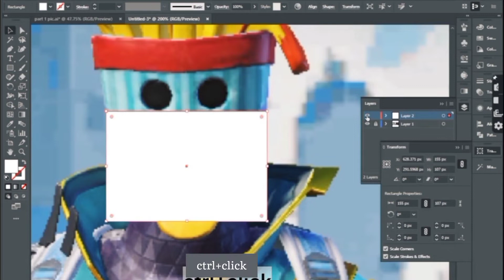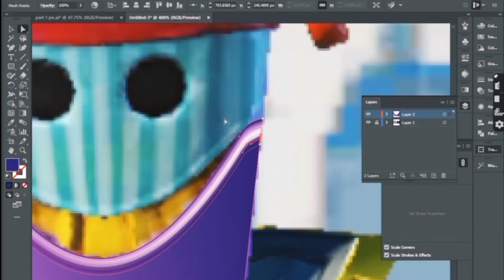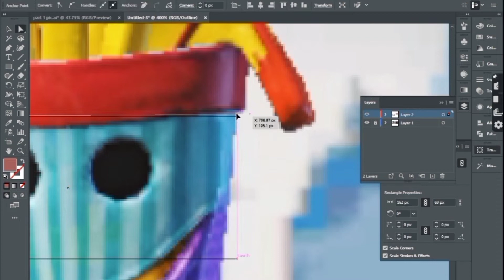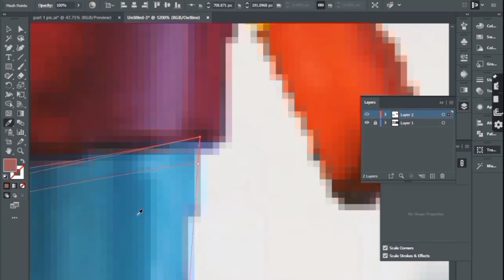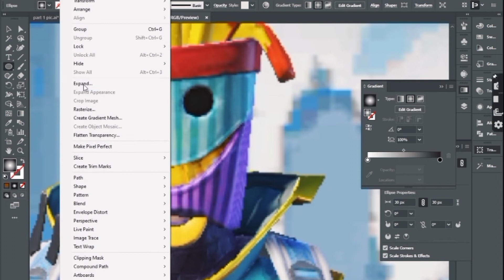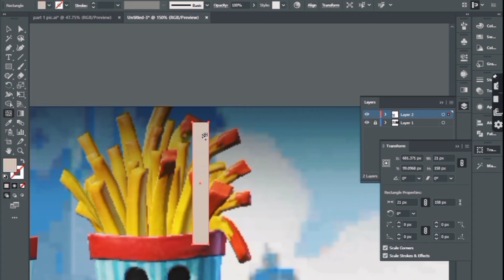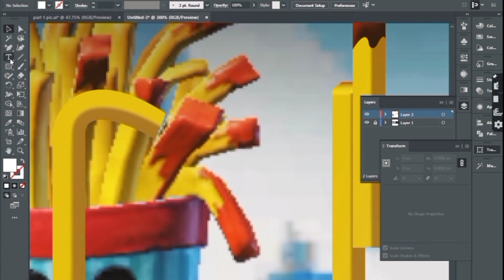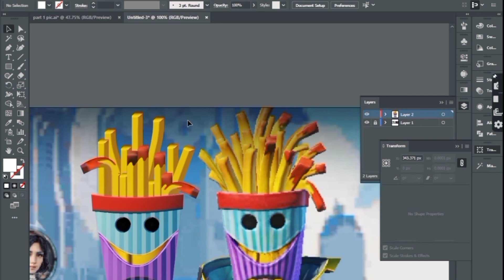Adobe Illustrator Tutorial | Create PUBG character part 1 | How to use Mesh Tool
Adobe Illustrator Tutorial: create a pubg Character part 1 using mesh tool. you like the mesh tool i have been using in my videos.